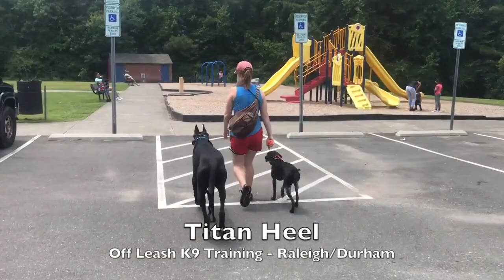4yo Great Dane “Titan” Before and After - Dog Trainer Raleigh Durham